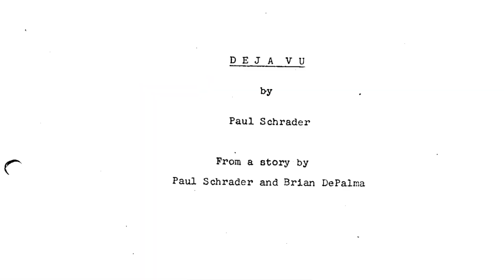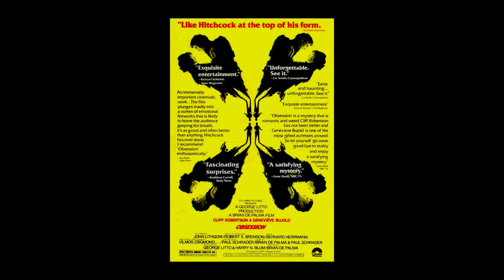Mark Kermode reviews Obsession (1976) | BFI Player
The obsessions of Brian De Palma are unravelled in Mark's latest review.